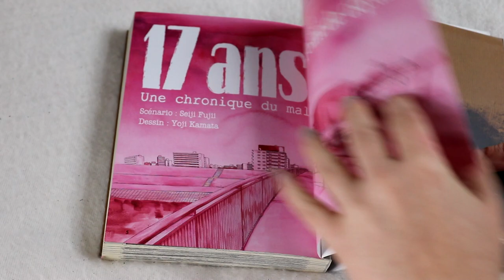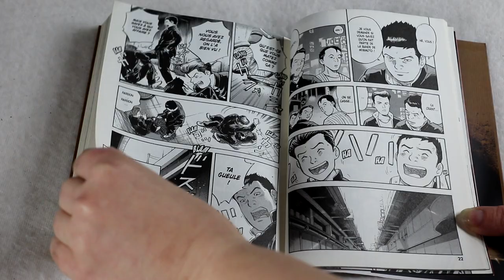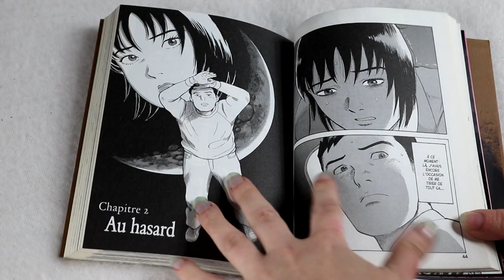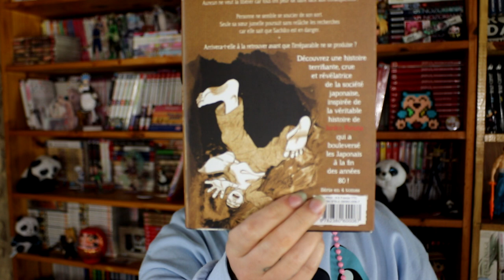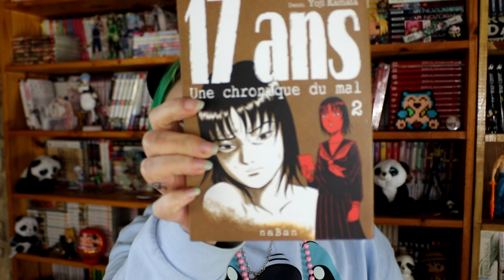[Bilan Manga]17 ans une chronique du mal (Naban)